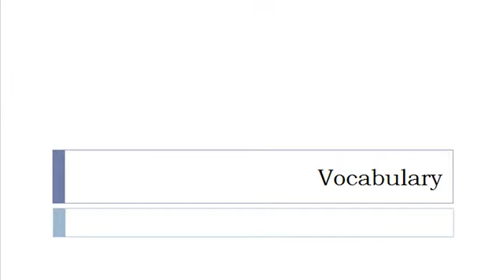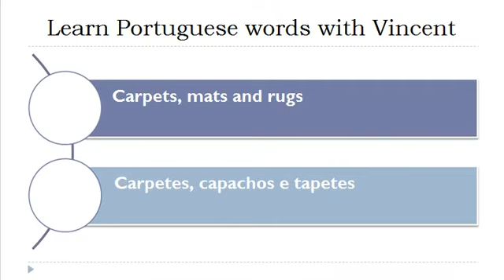Learn Portuguese = Vocabulary = Miscellaneous manufactured textile articles